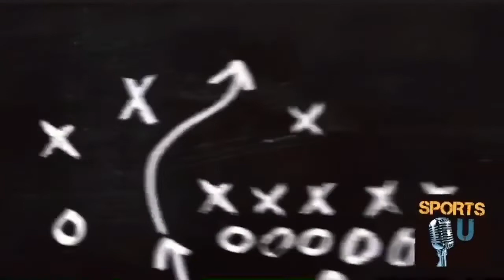How Kyler Murray And The Cardinals Make Playoffs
Big Gyf gives Hotshot Murray a high chance to make the playoffs, but he needs to emphasize it this weekend.

Kyler Murray Cardinals Arizona Deandre Hopkins Eagles Jalen Hurts NFL